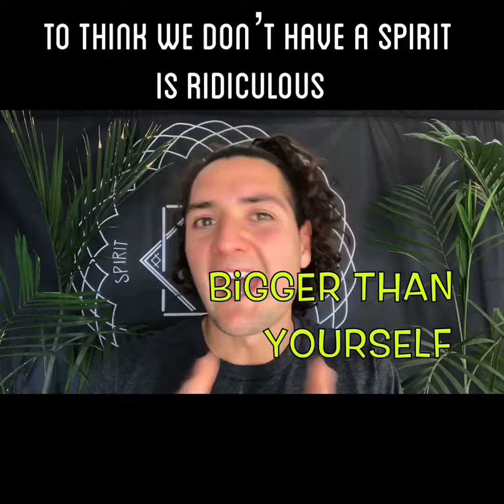TO THINK WE DON'T HAVE A SPIRIT IS RIDICULOUS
Podcast for android: Download the free app called “stitcher” then follow this